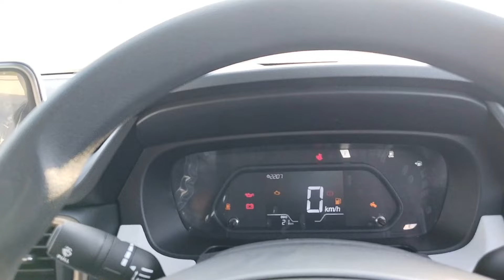New Tata Punch Accomplished 🔥 Dazzle S CNG 2024 | Price@9.85Lakh